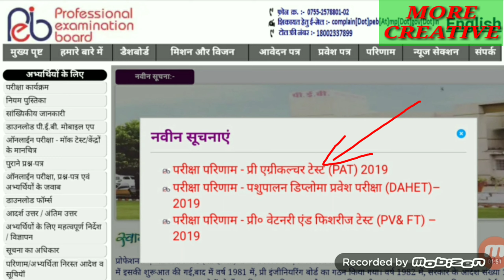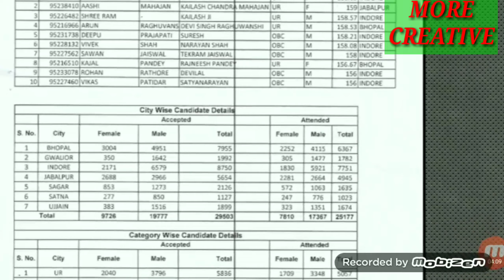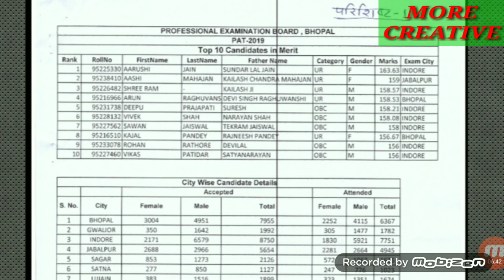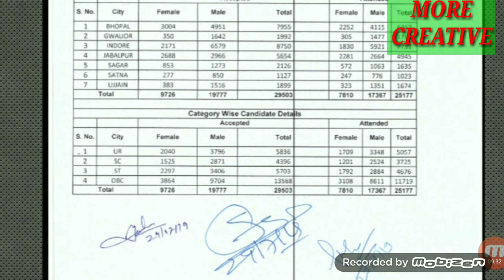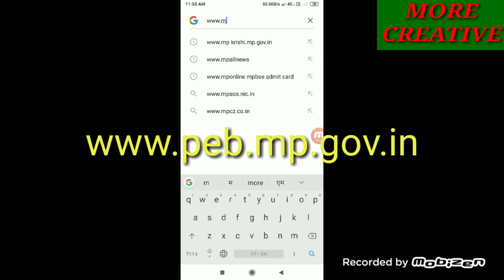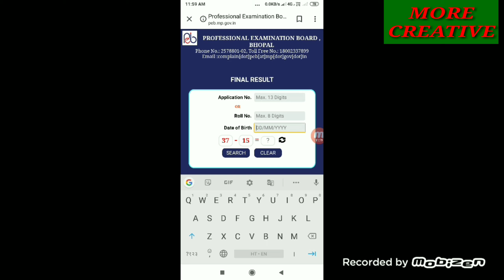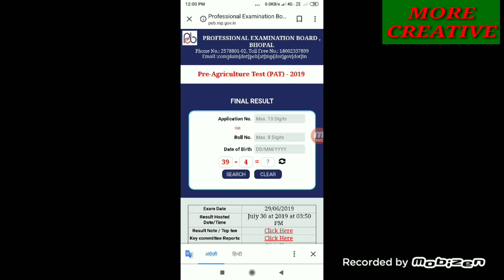MP Pre-Agriculture Test (PAT) Result 2019 !! आ गया एमपी पीएटी रिजल्ट 2019 !!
आ गया मध्यप्रदेश प्री ऐग्रीकल्चर टेस्ट (पीएटी) रिजल्ट 2019 !!
जानें टाप टेन मेरिट सूची तथा शहर एवं केटेगरी वाईस रिजल्ट !!
आप सभी अपना रिजल्ट वेबसाईट देख सकते हैं !!

टाप टेन मेरिट सूची तथा शहर एवं केटेगरी वाईस रिजल्ट 2019 :-